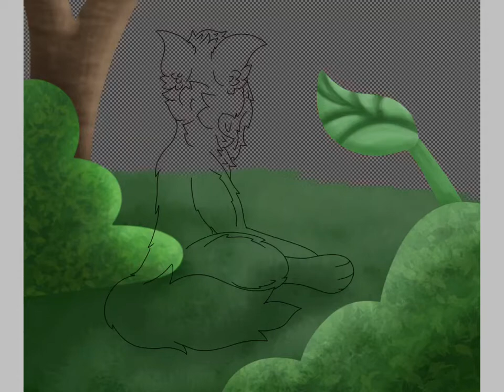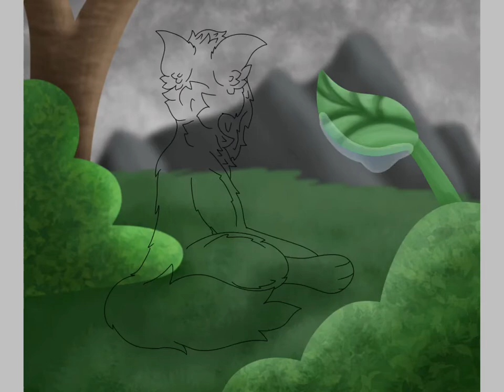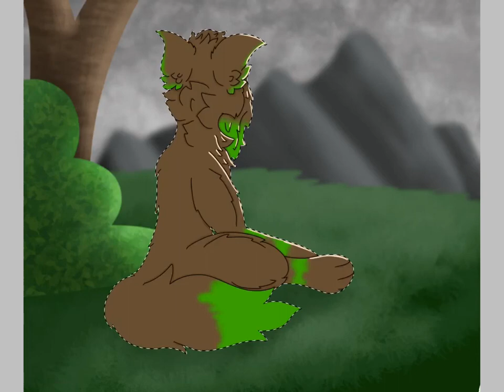A rainy day || speedpaint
Idk what to say im just vibin rn